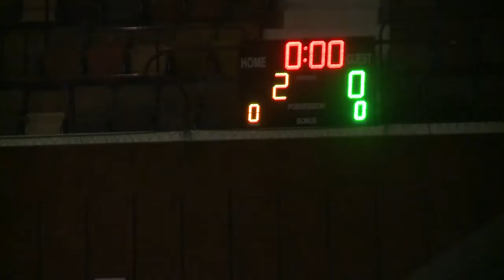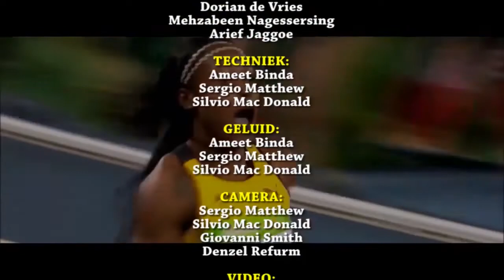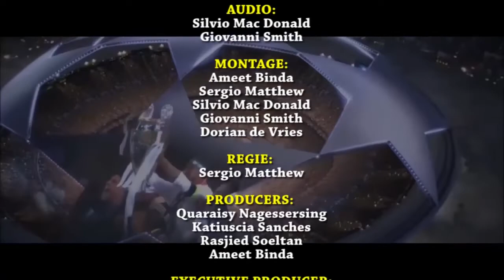QN Studio Sport 25 november 2018